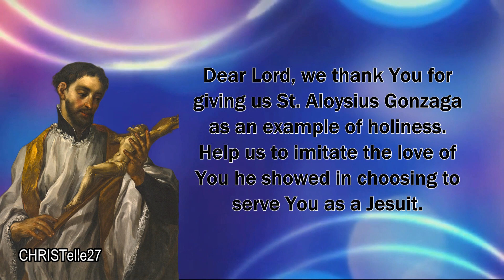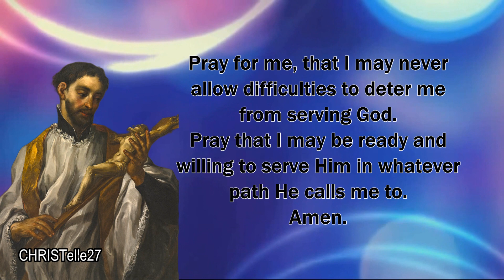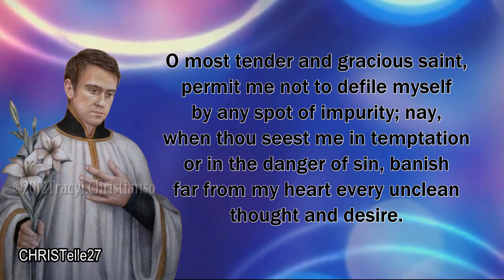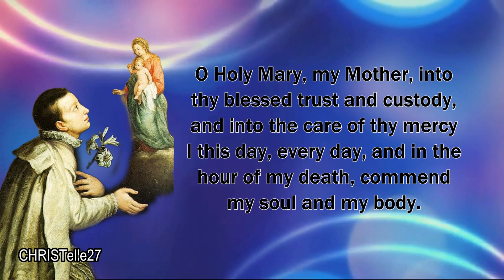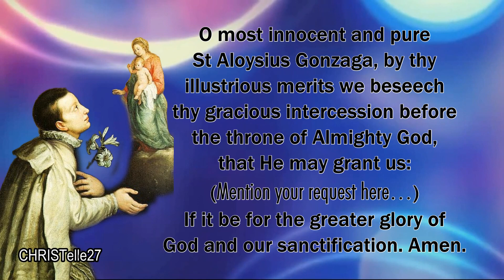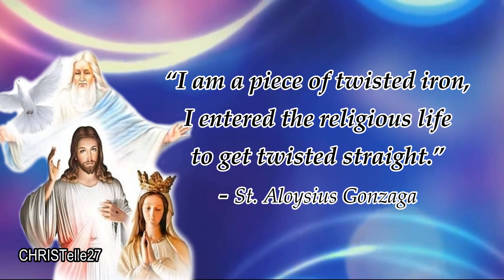St. Aloysius Gonzaga Novena : Day 5 | Patron of AIDS Patients & AIDS Caregivers, Christian Youth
PATRONAGE: Young students, Christian youth, Jesuit scholastics, the blind, AIDS patients, AIDS care-givers; Plague Victims; New Canaan, Connecticut

Dear Lord, we thank You for giving us St. Aloysius Gonzaga as an example of holiness. Help us to imitate the love of You he showed in choosing to serve You as a Jesuit.

St. Aloysius Gonzaga, the path to your religious vocation was not easy. You faced a lot of opposition from your family, but you continued on in the path God was calling you to follow.

Please continue to bring my petitions before God!

You chose to give up your inheritance, in order to become a Jesuit priest. Once you entered the order, you faced further difficulties in your poor health. But you did all you could to serve God worthily.

Pray for me, that I may never allow difficulties to deter me from serving God. Pray that I may be ready and willing to serve Him in whatever path He calls me to. Amen.

St Aloysius, I, thy most unworthy client, commend to thee most earnestly the chastity of my mind and body.

I beseech thee, for the sake of thine angelic purity, to commend me to the immaculate Lamb, Christ Jesus, and to His most holy Mother, the Virgin of virgins, and to protect me from every grievous sin.

O most tender and gracious saint, permit me not to defile myself by any spot of impurity; nay, when thou seest me in temptation or in the danger of sin, banish far from my heart every unclean thought and desire.

Awaken in me the thought of eternity and of Jesus crucified; imprint deeply in my heart a lively sense of the holy fear of God; set me on fire with the love of God; grant me the grace to imitate thee on earth that I may worthily enjoy the possession of God in heaven with thee. Amen.

Marian Prayer of Saint Aloysius Gonzaga
O Holy Mary, my Mother, into thy blessed trust and custody, and into the care of thy mercy I this day, every day, and in the hour of my death, commend my soul and my body.

To thee I commit all my anxieties and miseries, my life and the end of my life, that by thy most holy intercession and by thy merits all my actions may be directed and disposed according to thy will and that of thy Son. Amen.

O most innocent and pure St Aloysius Gonzaga, by thy illustrious merits we beseech thy gracious intercession before the throne of Almighty God, that He may grant us: (Mention your request here…)
If it be for the greater glory of God and our sanctification. Amen.

Our Father
Hail Mary
Glory Be

St Aloysius Gonzaga, pray for us!